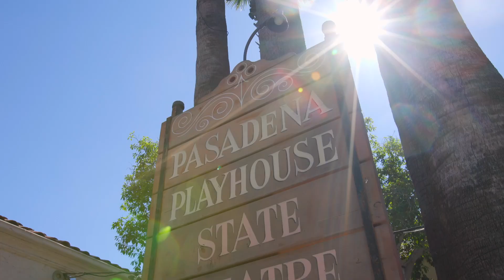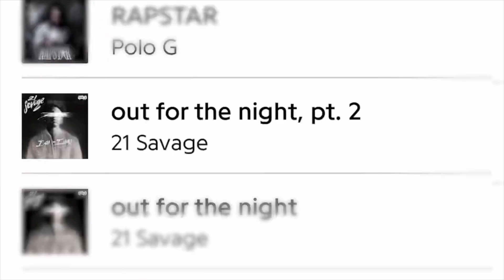Sidewalk concert gets out of control (with YK Osiris)